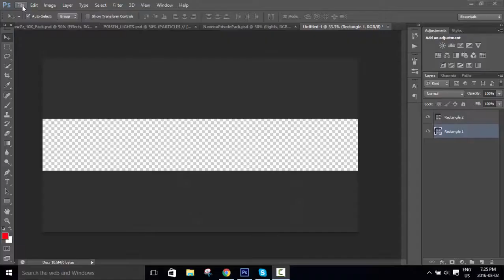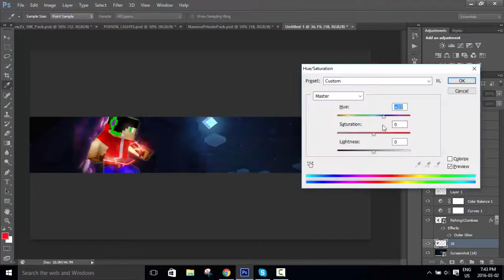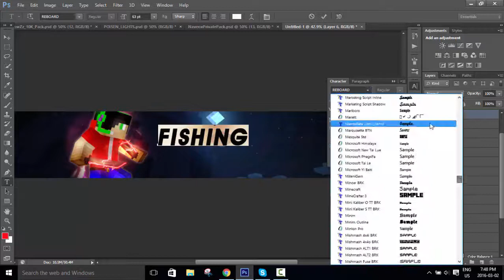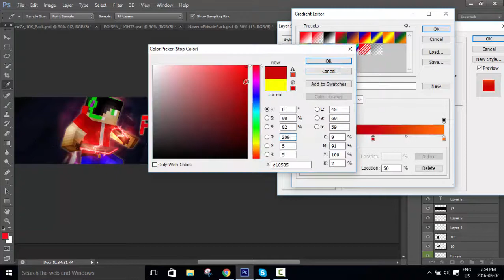[Speedart] FishingXZombiesMC - Banner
Want free GFX? Fill out the form here (• ε •)

Music Used (I DO NOT OWN!): Skrux - You & Me